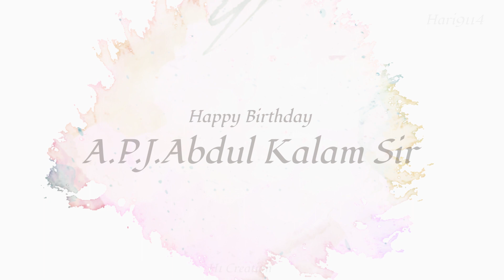Happy Birthday APJ Abdul Kalam sir | Motion Graphics | H1 Creation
APJ Abdul Kalam sir Motion Graphics done using
After Effects & Photo Shop

Editing : C.Hariharan